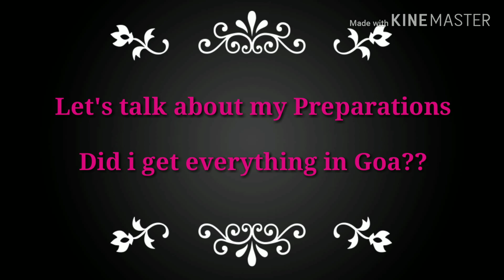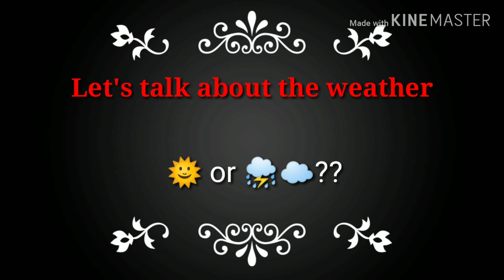कैसा रहा मेरा पहला कारवाचौथ गोवा में। Karwachauth Vlog | Sharing My 1st karwachauth Experience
कैसा रहा मेरा पहला कारवाचौथ गोवा में। Karwachauth Vlog 2019 | Sharing My 1st karwachauth Experience
नए घर में मेरा पहला कारवाचौथ Vlog ...

Hey Guys,..

About this Video: In this video I'm sharing my 1st karwachauth Experience in Goa.. karwachauth shopping, pooja, Karwachauth makeup, karwachauth dress, karwachauth dinner and everything...

Sound credit : Chand Chhupa Badal me ( hum dil de chuke sanam)
NoCopyRightSound and Kinemaster

गणेश चतुर्थी स्पेशल वेज थाली। Ganesh Chaturthi Special Veg Thali Recipe | No Onion No Garlic Recipe:

💓Meet me on Pintrest : Spice Of Life By Shanu